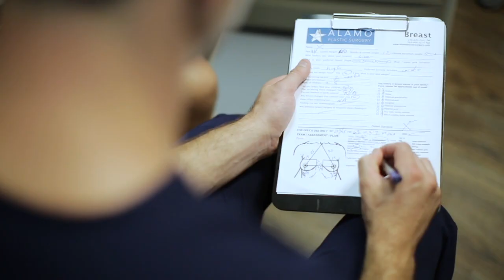Alamo Plastic Surgery Breast Augmentation Intro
Dr. Albright provides a short intro on breast augmentation.  Whether you are looking for natural look, cleavage, to correct breast irregularities, breast lift, or breast fat transfer, Dr. Albright can help you choose the right procedure to meet your goals!